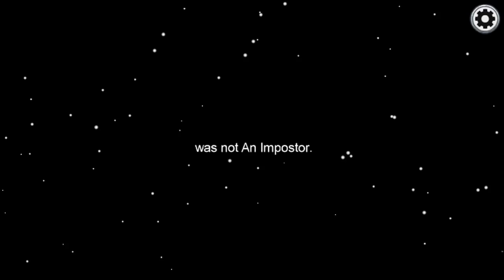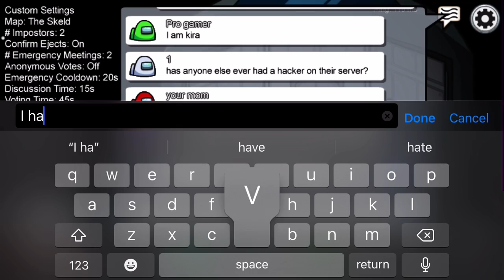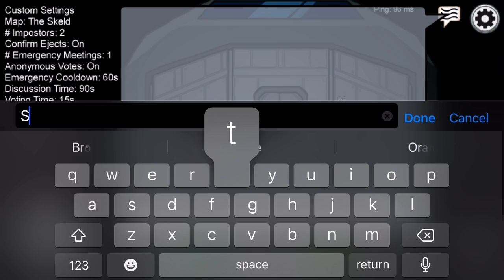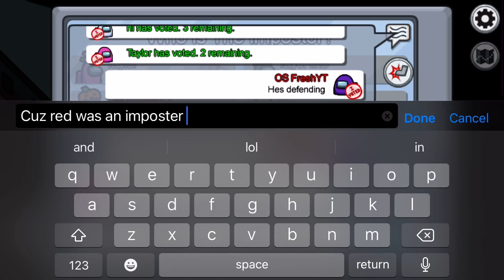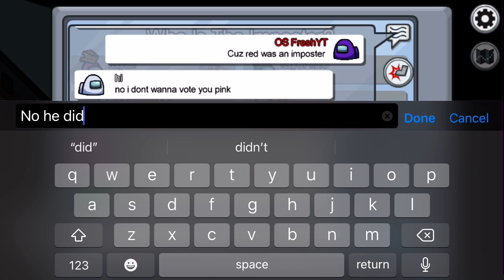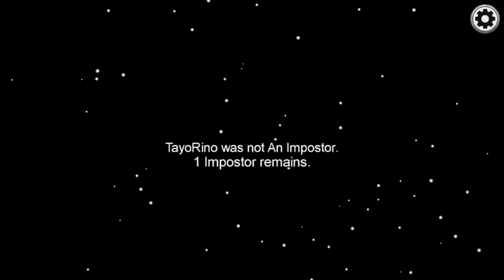Among us 9000IQ clutch (Impostor)